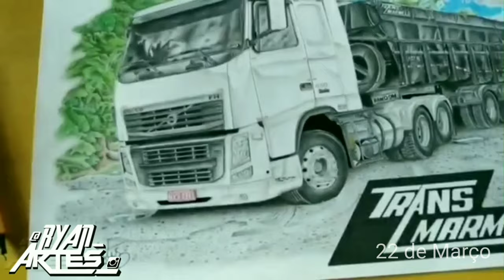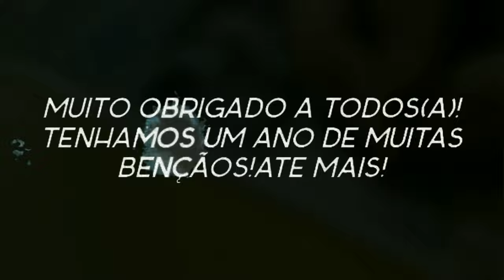Retrospectiva Artística 2020!Um pouco da nossa trajetória ao longo do ano!🎆✍🏻💙#02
Aqui vc irá ver varias artes!

BOM,UM ÚLTIMO VIDEO DE 2020!PARA RELEMBRARMOS CADA MOMENTO,UM ANO QUE NAO FOI FÁCIL PARA NINGUÉM,MAS PARA MUITOS SERVIU DE LIÇÃO,PARA DARMOS VALOR A VIDA E A FAMÍLIA E AMIGOS!♥️
VAMOS COMIGO,VER UM POUCO DA NOSSA TRAJETÓRIA AO DECORRER DO ANO?🙏🏻🎆

COMENTA QUAL DESENHO VOCÊ MAIS GOSTOU?PRA MIM?- FOI UMA GRANDE HONRA TER FEITO E ENTREGUE CADA TRABALHO!APENAS AGRADECER!

A empresa Ryan Artes,deseja a todos(as),um ótimo final de ano!pois 2021 está aí!FELIZ ANO NOVO ,HAPPY NEW YEAR!

MEU BLOG / Ryan Artes TM

53.917 visualizações

3,64 mi de inscritos
Publicado em 15 de dez. de 2020

🎵 Track Info:

Title: Trick or Treat (instrumental) by RYYZN

Tags: @CabeloBatateiro @brunogarciaytb @DiogoVieiraVideos @DiogoVieiraVideos  @MM43 @maurodaparatiturbo @7008films